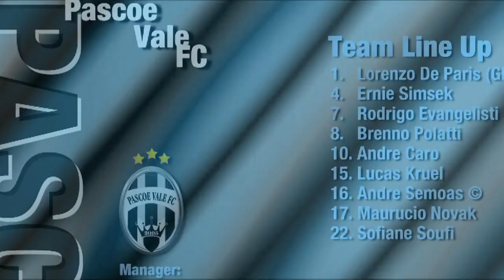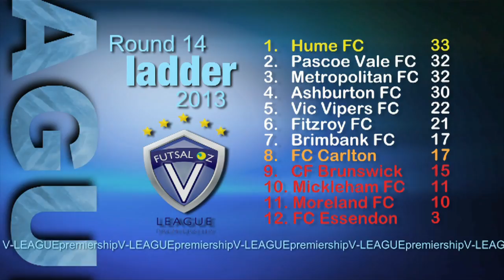Round 14 Futbol Town Show, 2013 Season, Futsal Oz: NIKE V-League Premiership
'Round 14 Futbol Town Show, 2013 Season, 'FUTSAL Oz' 'Futbol Town Show' 'V League premiership' 'VLP' Season 2013 on 'FUTSAL TV'